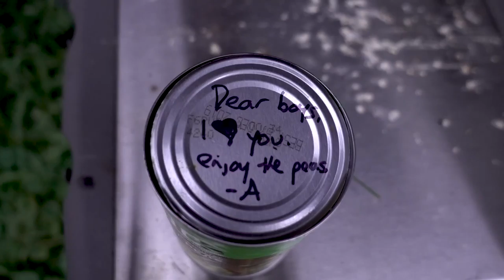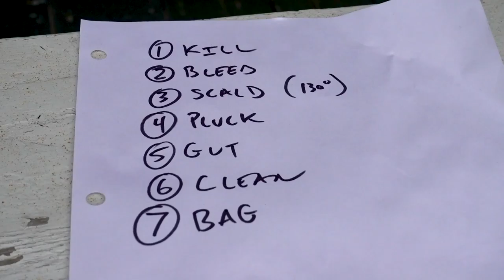Harvesting Ducks - What it's like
What's it like to butcher your ducks? Today was the day that we processed 13 khaki campbell drakes. This was our first time harvesting ducks. What was that experience like? Let me explain.